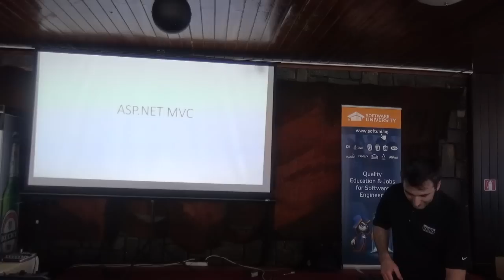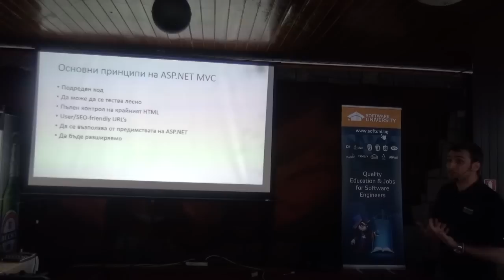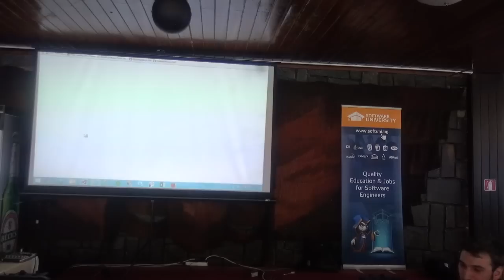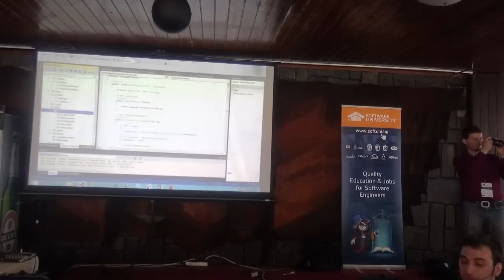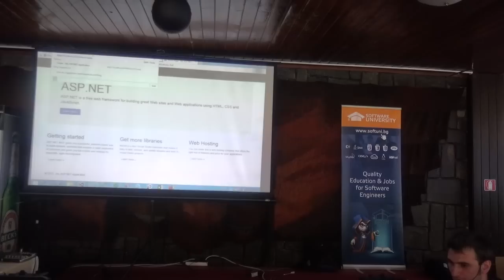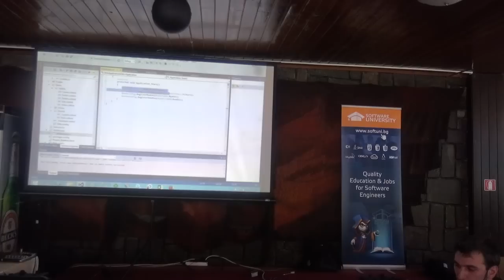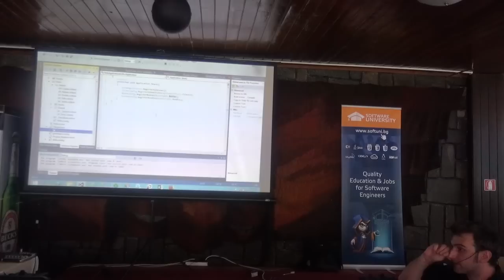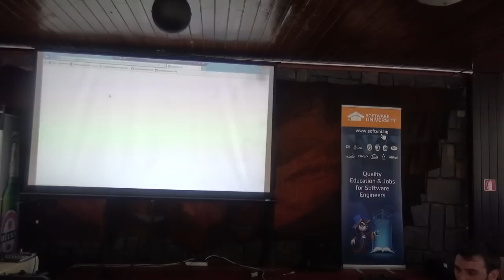Раработка на сайтове с ASP.NET MVC (камера)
Лекция: Раработка на сайтове с ASP.NET MVC (камера)
Курс: SoftUni Conf March 2015
Трейнър: Ради Атанасов
Дата: 21 март 2015 г.